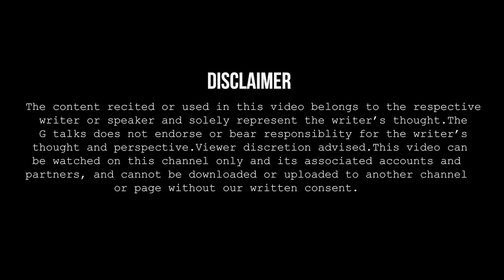USE BATA DO KI MAIN BEWAFAI KARTA HUN🔺SAAGAR SINGH RAJPUT🔺POETRY 🔺G TALKS